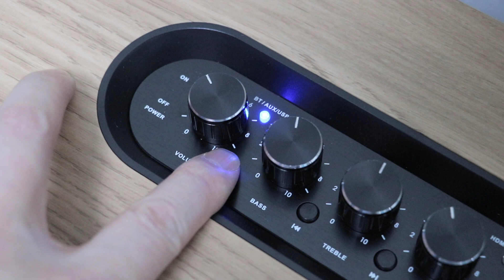모드 조절 방법